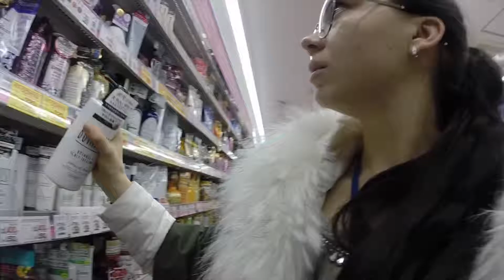Tokyo tour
Ukrainian team exploring Tokyo.